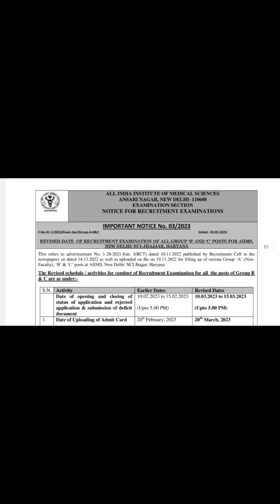AIIMS Pharmacist exam Date Postpone for 01 month | AIIMS PHARMACIST IMP Notification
•Drug inspector  telegram channel :

Pharmacist Vacancy | Pharma jobs update | ideal pharmacy coaching | by P.V.THORAT Exams

Govt.Pharmacist Book

Short notes for Pharma exams